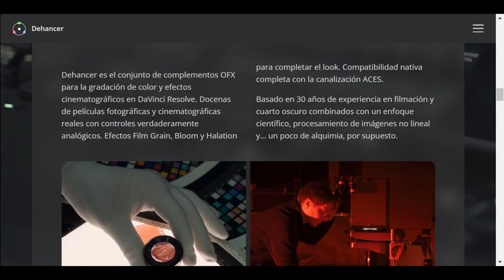Edita como en las peliculas/Tus videos y fotos de manera cinametográficas/@Dehancer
Dehancer es el conjunto de complementos OFX para gradación de color y efectos cinematográficos similares a los de una película en DaVinci Resolve. Docenas de películas fotográficas y cinematográficas reales con controles verdaderamente analógicos. Efectos Film Grain, Bloom y Halation para completar el look. Soporte nativo completo del canal ACES.

Basado en 30 años de experiencia en filmación y cuarto oscuro combinados con un enfoque científico, procesamiento de imágenes no lineal y... un poco de alquimia, por supuesto.

                    🤝CESARLEYVAARTISTA

Donaciones 🤝⬇️

USDT (ERC20) : 0xb07717DC344d342533A9CfE59ad95d14860650Cc

BTC : bc1qw7mt53y6gz0xh59h7jp0scgluv3mavn3cr6fd3

Contacto ⬇️📔